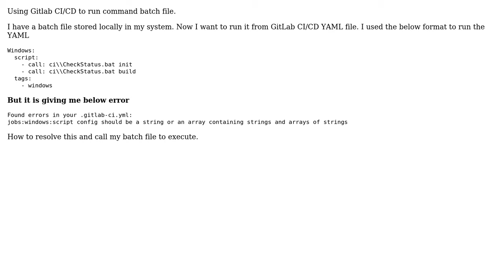Using Gitlab CI/CD to run command batch file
With thanks & praise to God, and with thanks to the many people who have made this project possible! | Content (except music & images) licensed under CC BY-SA | Music | Images & others | With thanks to user Santosh Kumar user makozaki and the Stack Exchange Network Trademarks are property of their respective owners. You are responsible for your own actions.